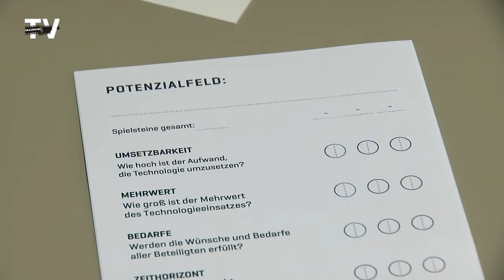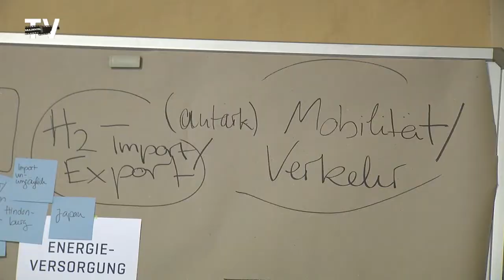Mit grünem Wasserstoff in eine nachhaltige Zukunft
Wie sieht eine nachhaltige Zukunft aus? Welche Perspektiven und Chancen bestehen und welchen Mehrwert können diese bieten? Diesen Fragen stellten sich rund 25 Teilnehmer Anfang Dezember beim Zukunftsworkshop H2-Chancendialog